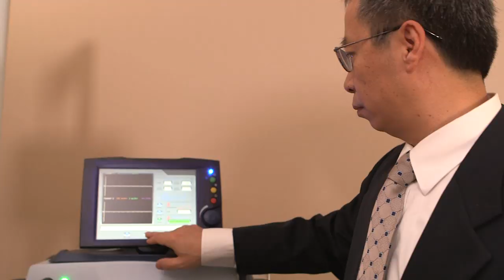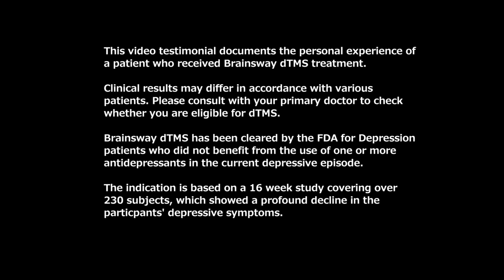Depression patient treated with Brainsway's Deep TMS - Brainefit Clinic Dr. Xia